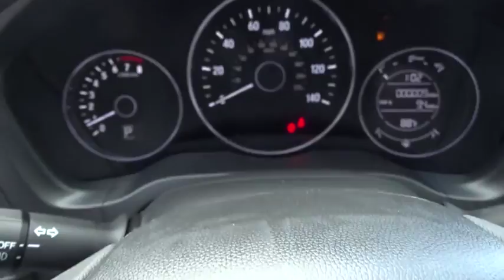2018 Honda HR-V Marietta, Atlanta, Roswell, Woodstock, Kennesaw, GA 490990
2018 Honda HR-V

This 2018 Honda HR-V EX will sell fast! Priced to sell at $622 below MSRP! This HR-V has many valuable options! Backup Camera. Bluetooth Connectivity. Sunroof. -Heated Front Seats -Heated Mirrors -Auto Climate Control -Automatic Headlights -Fog Lights -Front Wheel Drive -Security System -Keyless Entry -Steering Wheel Controls -Automatic Transmission -Rear Bench Seats On top of that, it has many safety features! -Brake Assist -Traction Control -Stability Control Save money at the pump, knowing this Honda HR-V gets 34/28 MPG! We are located at 2103 Cobb Pkwy, Marietta, GA 30067.